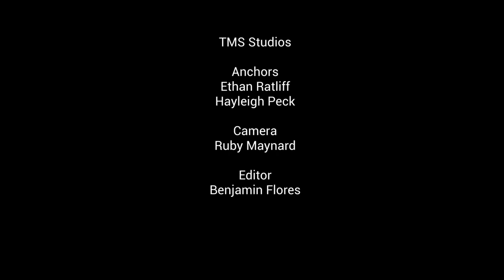January 5, 2024